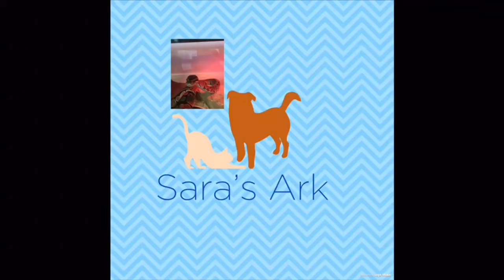My first “barn vlog”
I hope you guys like watching me ride! I do show jumping witch is an English discipline. This day I was riding a horse named Silver.